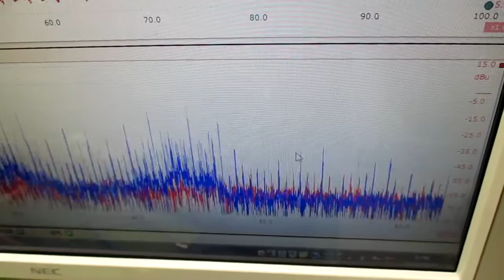超音波発振による相互作用を考慮した「超音波制御技術」